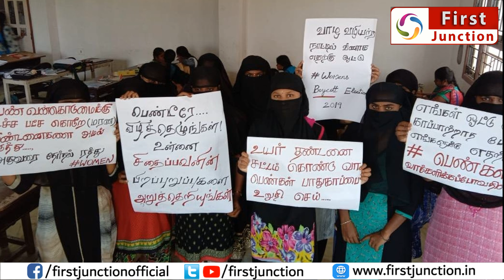நடிகர் சிம்பு தான் காரணம்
காரணம் சிம்பு | simbu speak